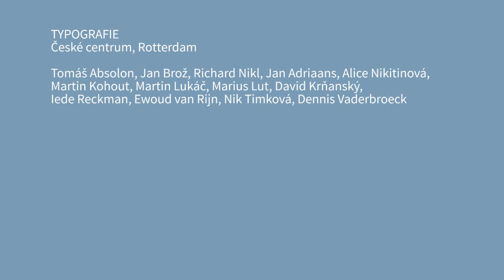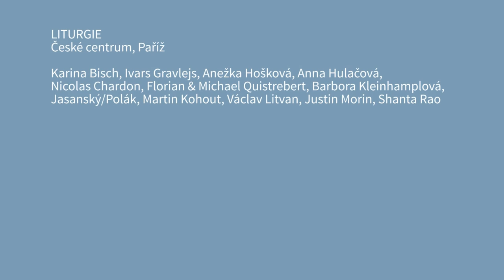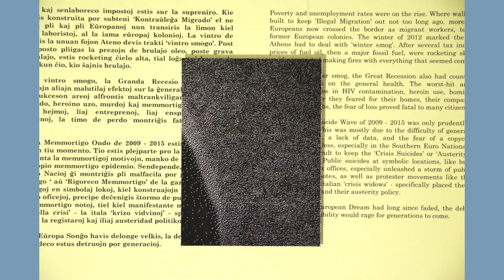Michal Novotný //profiles of curators//